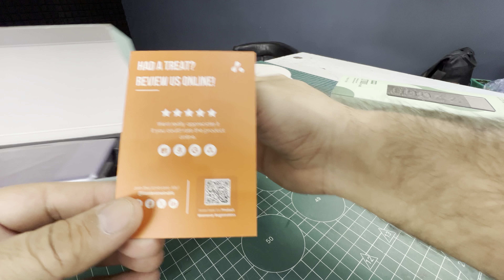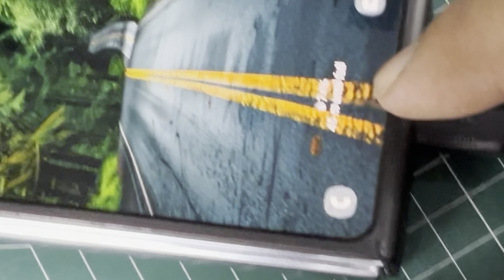O Bhai 27000 mAh Ka Power Bank Testing Ye To Generator Ka Baap Nikla 😳